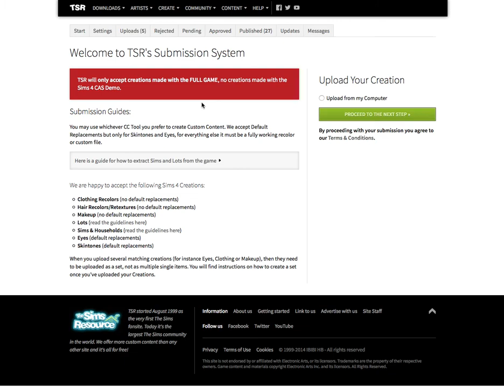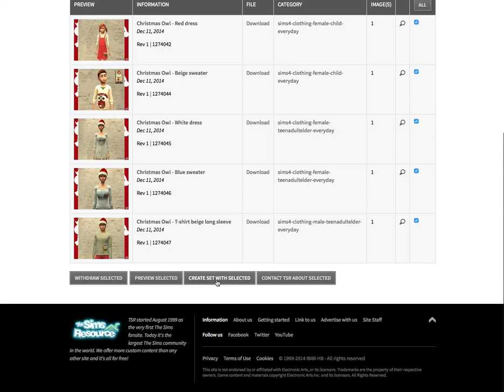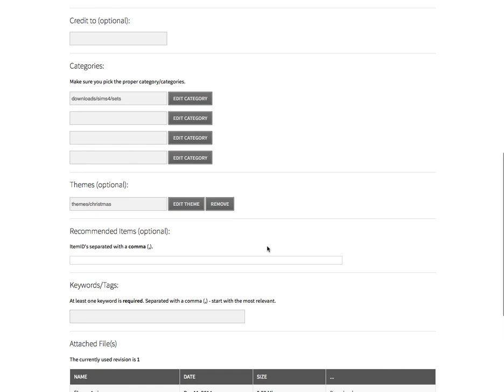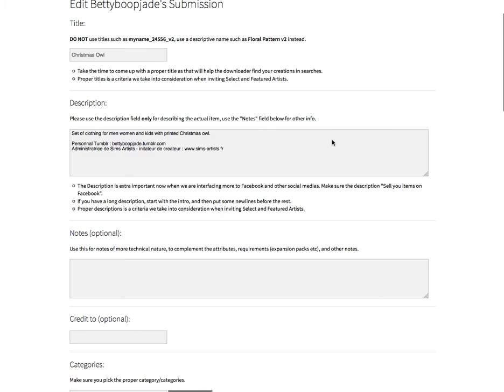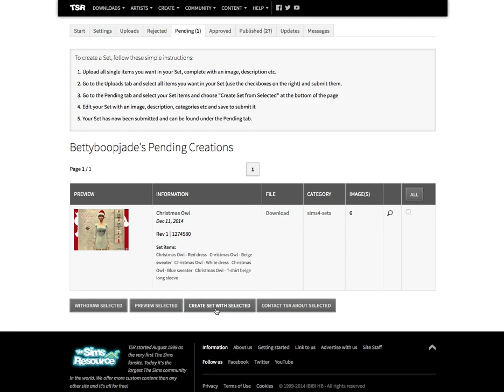[Tutoriel] TSR - Création de set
Comment créer un set de téléchargement.